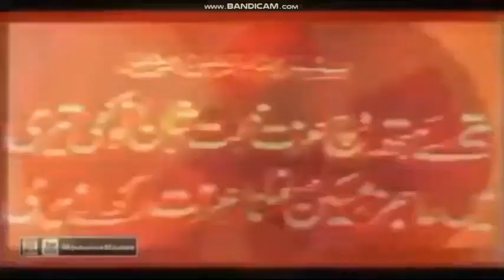1,139 Movie Studio Intros At Once